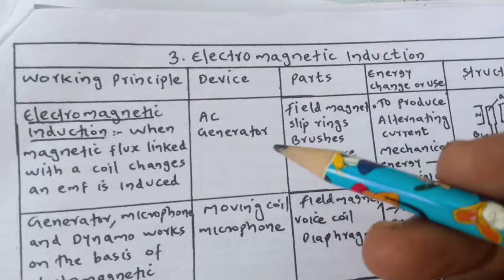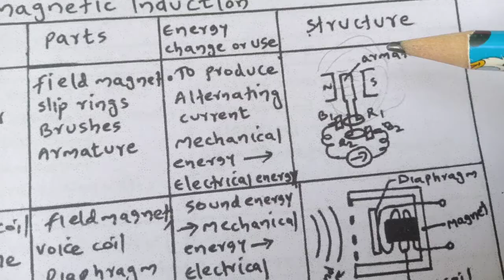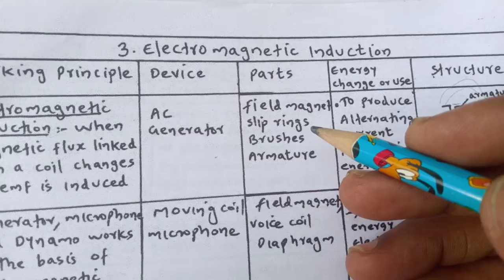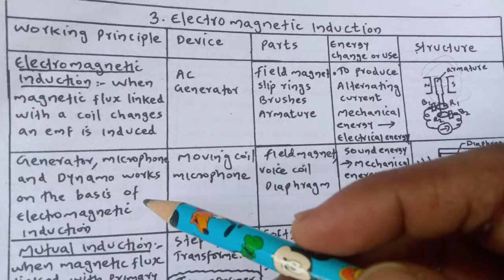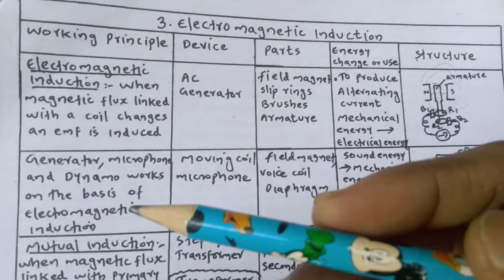SSLC Physics Important topic